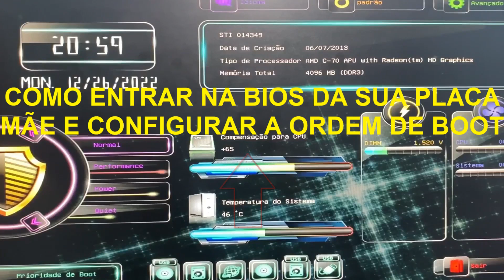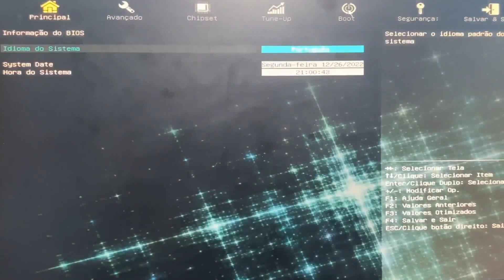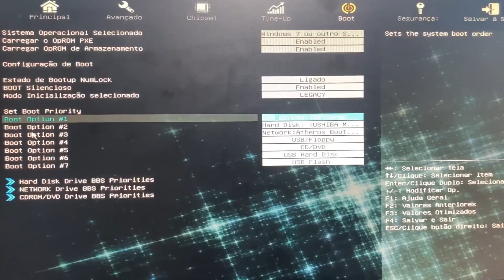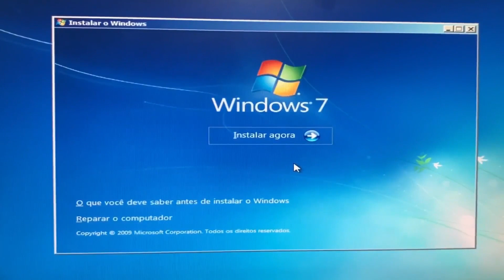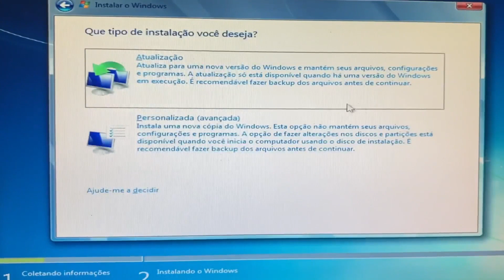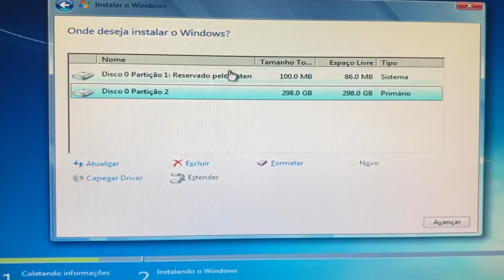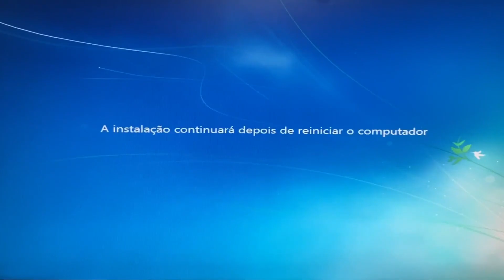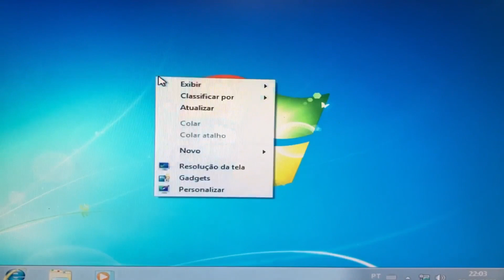Como Formatar PC Windows 7 em Menos de 60 Minutos, Rápido e Fácil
Nesse vídeo eu ensino como Formatar PC Windows 7 em Menos de 60 Minutos, Rápido e Fácil

Como formatar Windows 7,
Como Formatar o PC e começar do zero,
Como instalar Windows 7,
Como restaurar o Windows para configuração de fábrica,
Como reparar Windows 7,
Como formatar o Windows por completo,
Como corrigir Windows 7,
Como formatar o PC de forma correta,
Como entrar na tela de reparo do Windows 7,
Como restaurar o Windows de fábrica Pelo cmd,
Como entrar no modo de segurança do windows7,
Como formatar o Windows e apagar tudo,
Para que serve a tecla F8,
Como formatar HD 2023,
reparação do windows 7,
Como restaurar o PC a partir da BIOS,
Restauração do sistema Windows 7,
Pode formatar o PC muitas vezes,
Corrigir falhas no Windows 7,
Qual o tempo certo para formatar o PC,
Windows 7 não carrega,
Qual a importância de formatar o PC,
Windows 7 não inicia,
O que é chkdsk r,
Cmd Windows 7,
Como formatar a partir do cmd,
Prompt de comando Windows 7,
Como abrir o cmd formatando o PC,
Tela preta Windows 7,
Como limpar toda a formatação,
Tela azul Windows 7,
Como formatar o PC apaga tudo,
Loop infinito Windows 7,